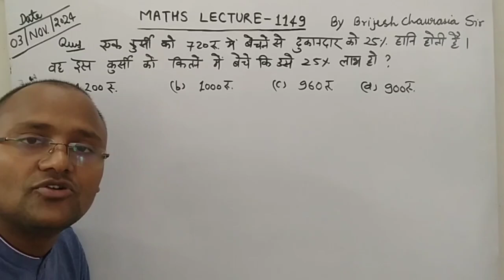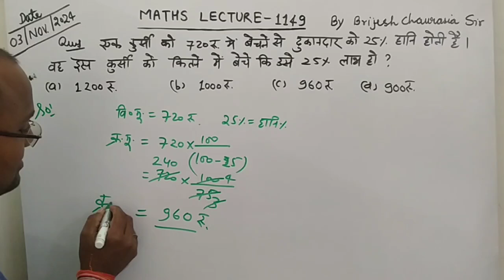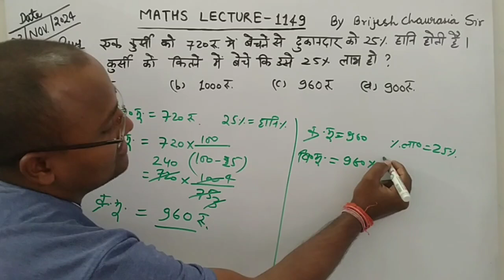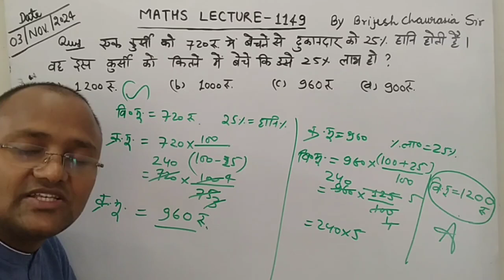एक कुर्सी को 720 रु. में बेचने से दुकानदार को 25% हानि होती है। वह इस कुर्सी को कितने में बेचे कि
एक कुर्सी को 720 रु. में बेचने से दुकानदार को 25% हानि होती है। वह इस कुर्सी को कितने में बेचे कि उसे 25% लाभ हो ?